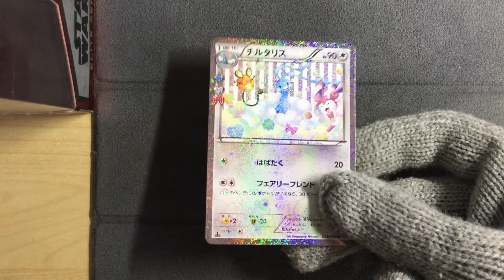Altaria 029/032 - Pokemon Pokekyun Collection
Pokemon Pokekyun Collection
Altaria 029/032 - チルタリス
Another card with an amazing effect